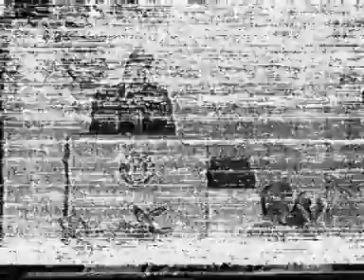القارئ الشيخ احمد لاشين بحضور رئيس حسني مبارك-2000 -Year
Sheikh Ahmad Shahat Lasheen Reciting Surah Hujurat In The Presence of President Hosni Mubarak Year 2000